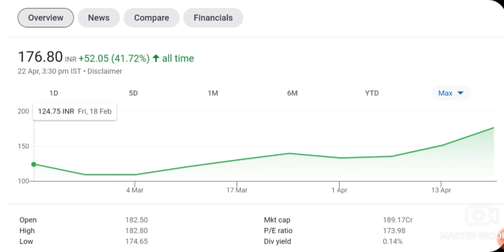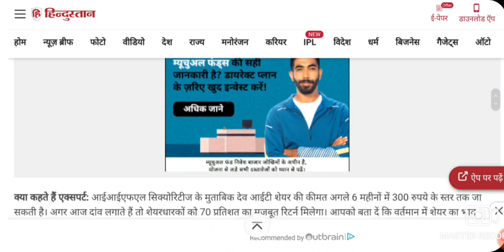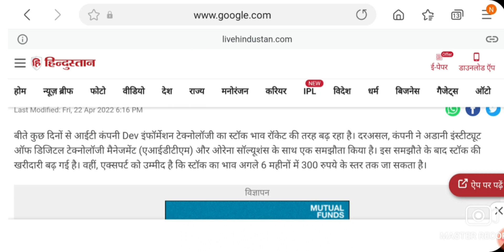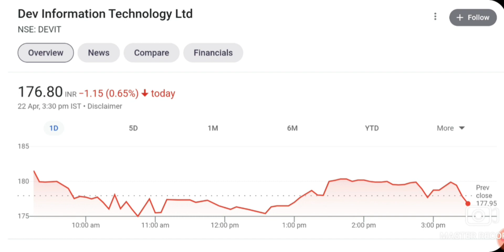BREAKING NEWS SHARE HOLDER की लगी LOTTERY | LATEST MULTIBAGGER STOCKS